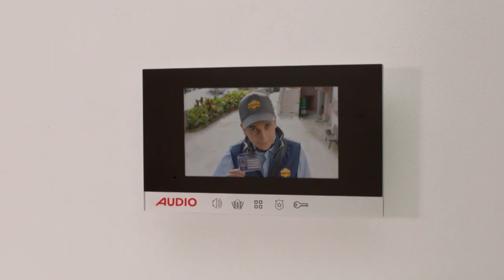11 02 2024 60 SANİYEDE BUGÜNÜN ISPARTA GÜNDEMİ